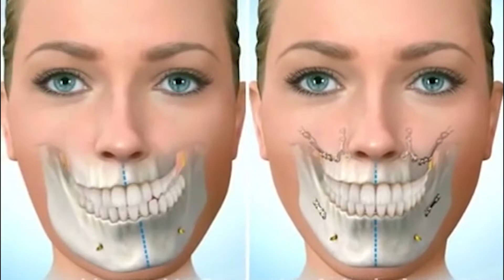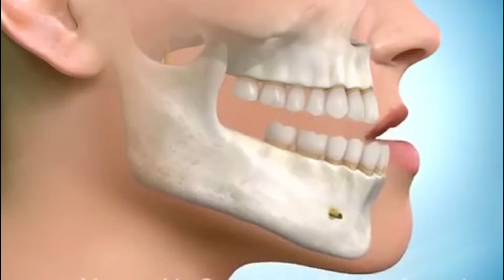29.11.2015 - ATRESIA MAXILAR